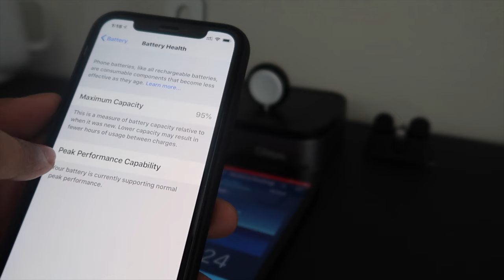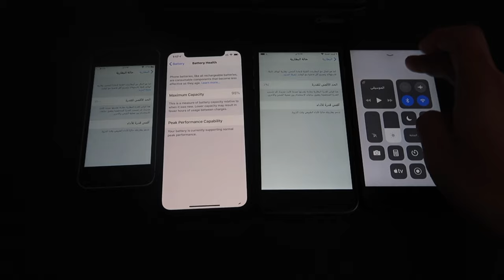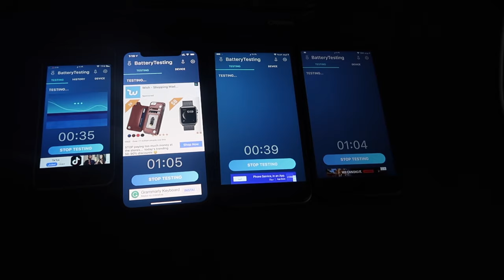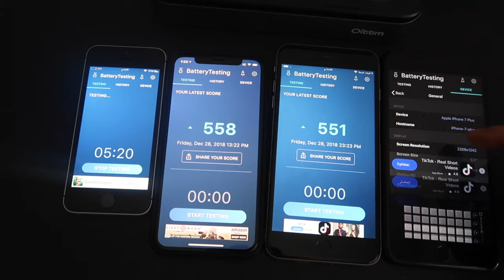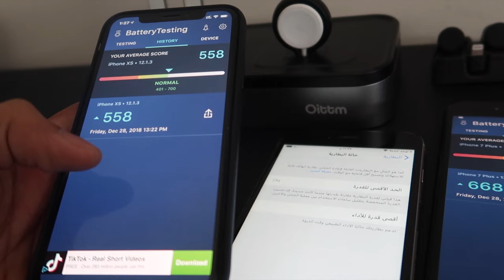طريقة معرفة عمر بطارية جهازك وهل يجب استبدالها ام لا؟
رابط البرنامج

انستغرام Instagram